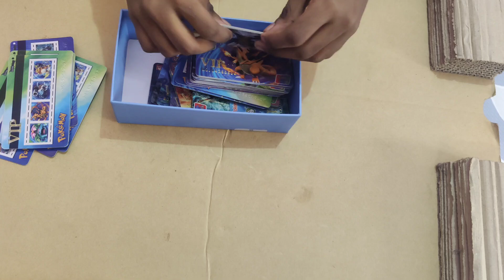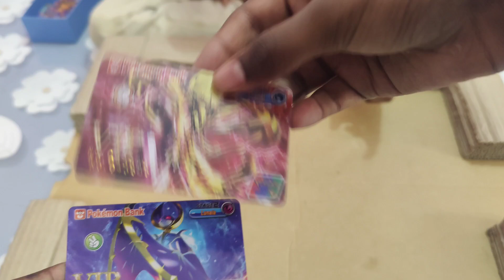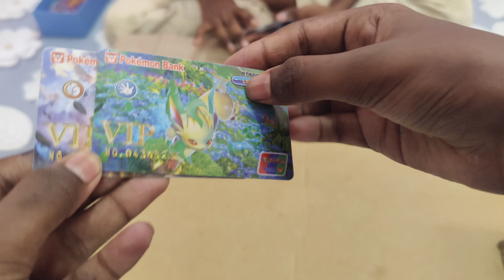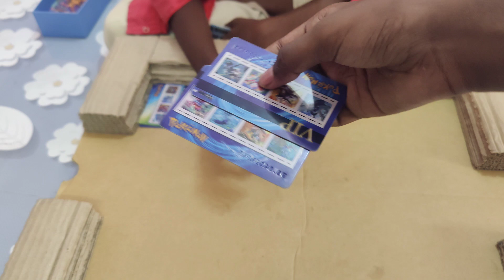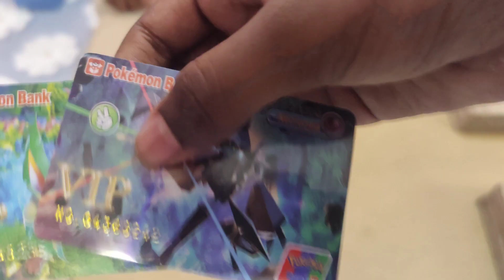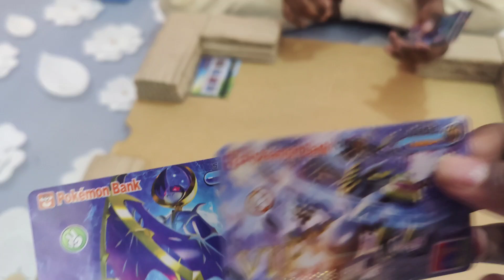POKEMON VIP CARD FIGHT WHO IS THE WINNER🏆🥇